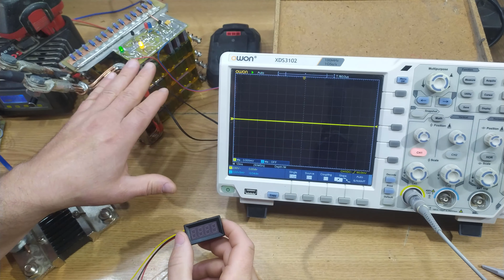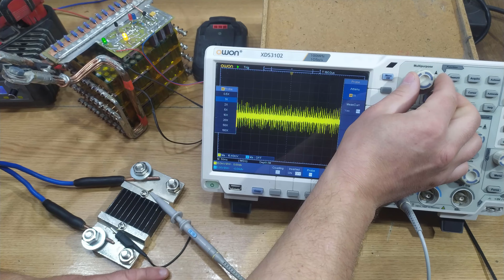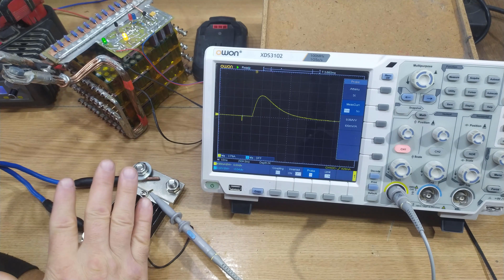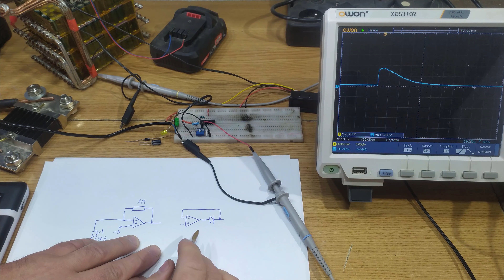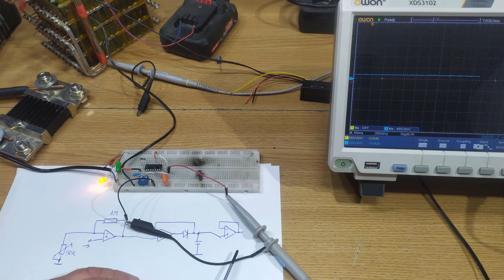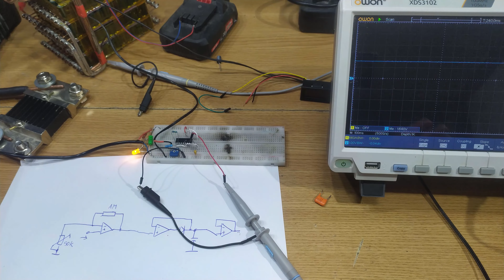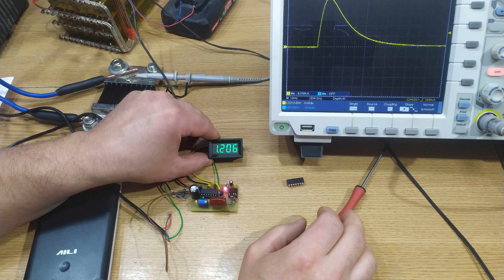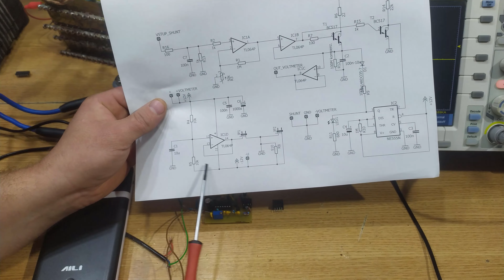Ampérmeter: modul, ktorý dokáže zmerať tisíce ampérov len za zlomok sekundy.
Ako vyrobiť ampérmeter s analógovou pamäťou ?
Peak detector.